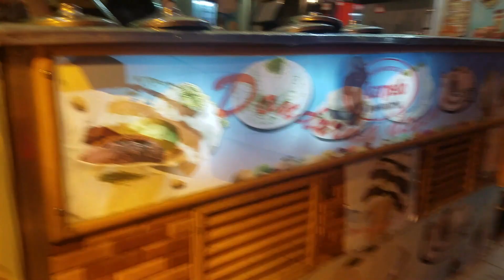Turkish Ice Cream Troll | Troll de los Helados Turcos | Dondurma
Just a simple video of me getting some traditional Turkish ice cream and being trolled by the ice cream guy.